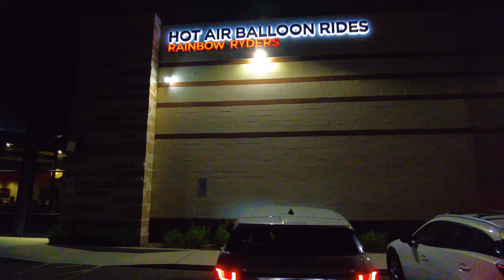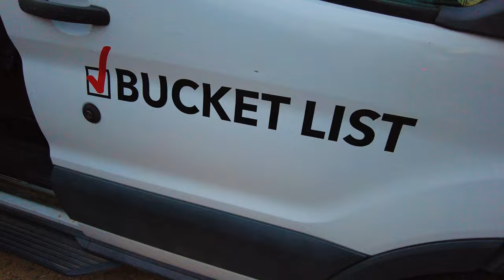Our Experience with Rainbow Ryders Hot Air Balloons | Phoenix, AZ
My wife and I did a sunrise hotairballoon excursion the morning before our wedding anniversary in phoenix. This is a narrative of what occurred during that journey. This was our first bucketlist item conquered during our southwest roadtrip and MORE TO GO!!!